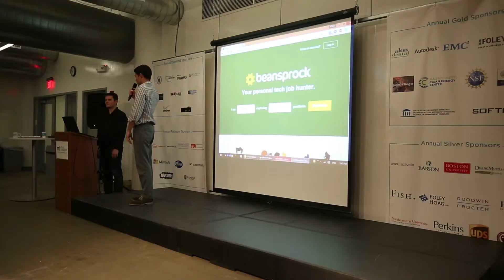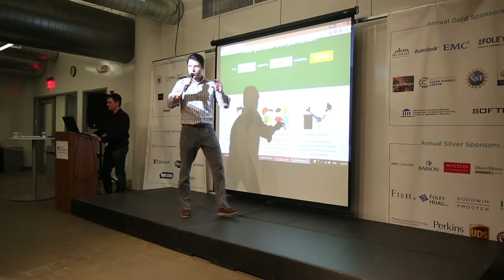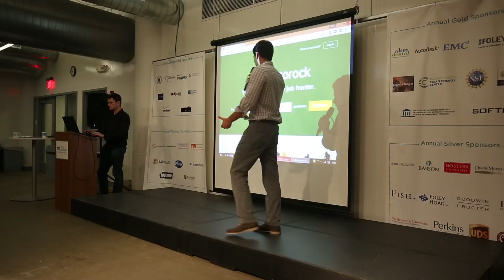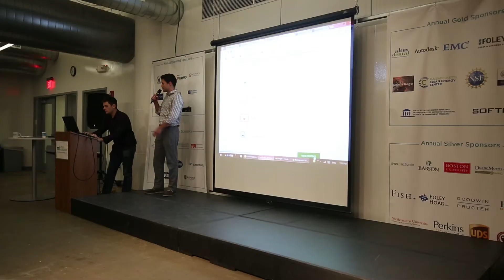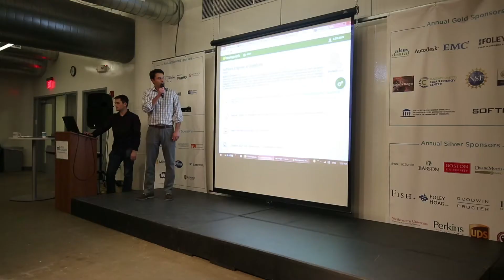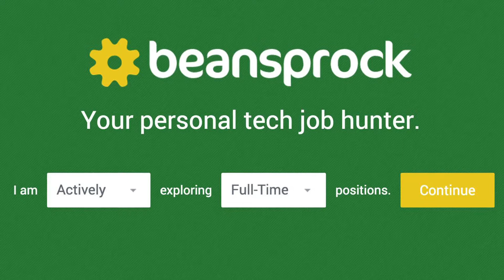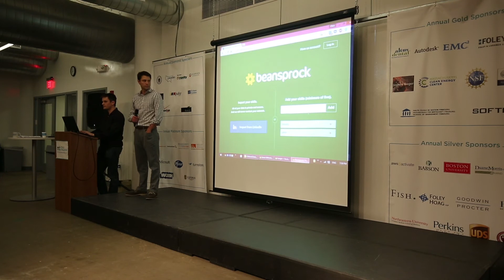Boston New Technology Presents Cameron Levy and Dustin Smith with Beansprock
Beansprock - The first job recommendation tool to evaluate a user's company preferences (Cameron Levy and Dustin Smith) Tech: Python, Angular.js, Google App Engine.